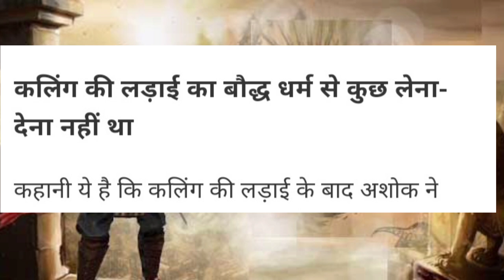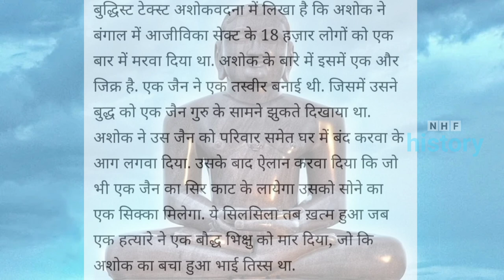सम्राट अशोक का काला इतिहास | क्या अशोक सच में महान था ? | Black History of Asok | Buddhism History